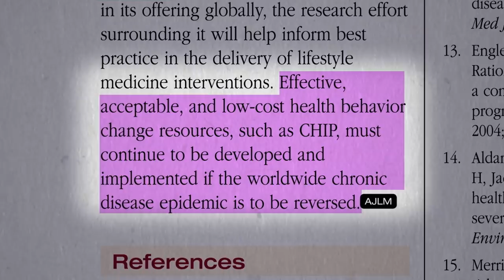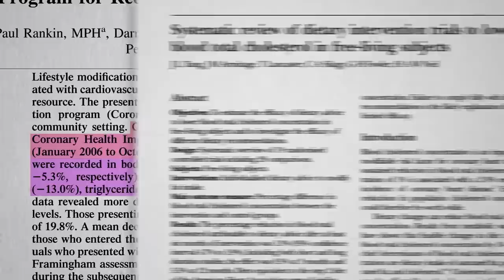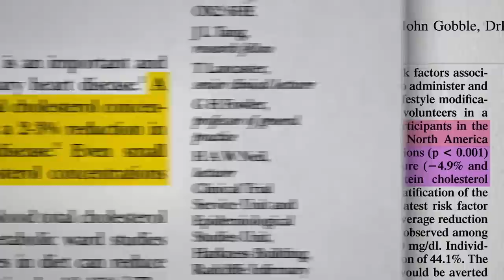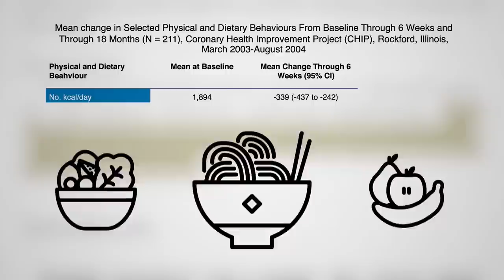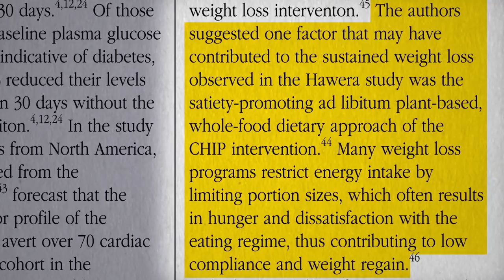Flashback Friday: The Weight-Loss Program That Got Better with Time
The most well-published community-based lifestyle intervention in the medical literature is also one of the most effective.

This is the second in a four-video series on CHIP, the Complete Health Improvement Program. CHIP: The Complete Health Improvement Program and A Workplace Wellness Program that Works

I did a deep dive into the science of obesity for my book How Not to Diet.

Stay up to date with all of my newest weight loss videos on the topic I also have a bunch of fasting

Have a question about this video? and someone on the NutritionFacts.org team will try to answer it.

Want to get a list of links to all the scientific sources used in this video? You’ll also find a transcript and acknowledgements for the video, my blog and speaking tour schedule, and an easy way to search (by translated language even) through our videos spanning more than 2,000 health topics.

Image credit: CDC/Dawn Arlotta / Free Stock Photos